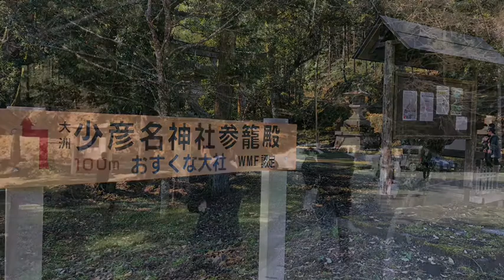H300317大洲藩鉄砲隊 青木くん挙式@少彦名神社